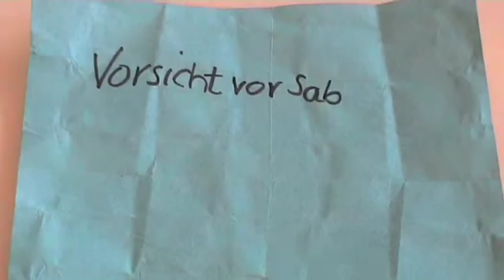anders sein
Drei Schüler einer berüchtigten Jugendgang beherrschen jeden Nachmittag das Schulgelände. Ein neuer Schüler kommt zufällig vorbei. Schon haben die drei ihn im Visier. Wie das ausgeht? Ein Film der 8. Klasse aus der Förderschule (LB) Erich-Kästner-Schule in Bitterfeld.